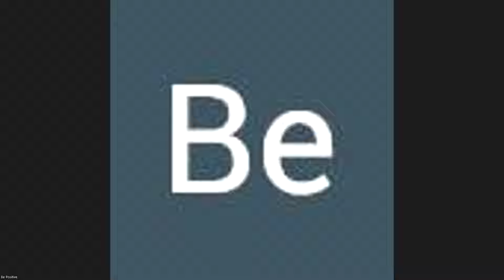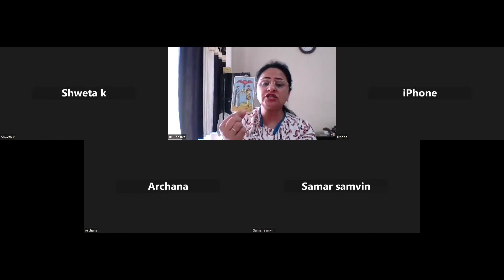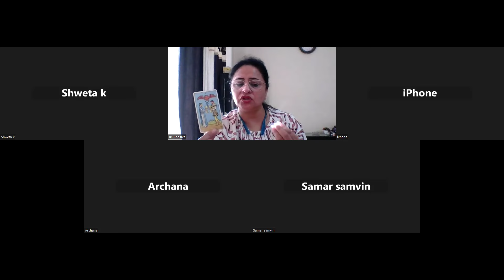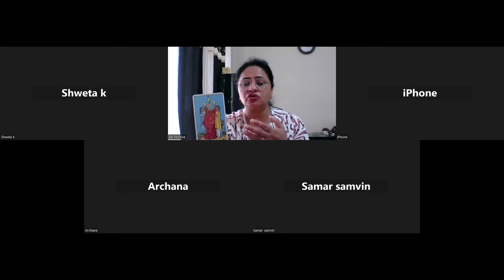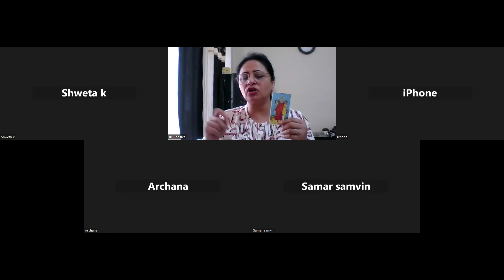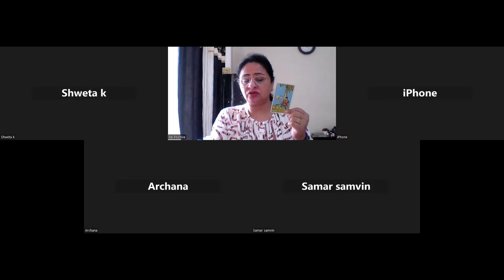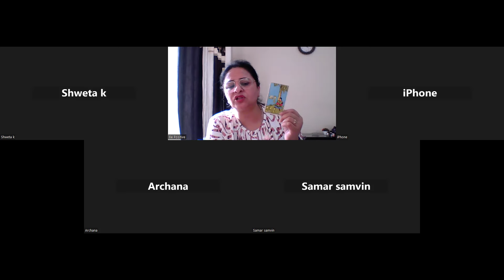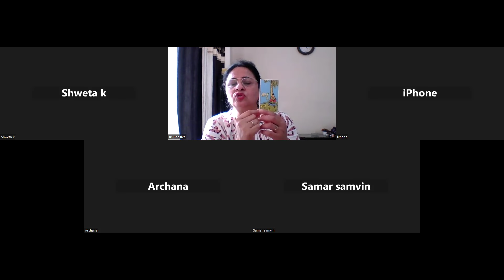Tarot card readings in Hindi . Cups cards class.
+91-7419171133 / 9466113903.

Our courses
✅ Professional Tarot Course
✅ Professional Vedic Numerology Course
✅ Reiki
✅ KP astrology
✅ Lal kitab
✅ Remedial workshop
✅ Vedic astrology Basic